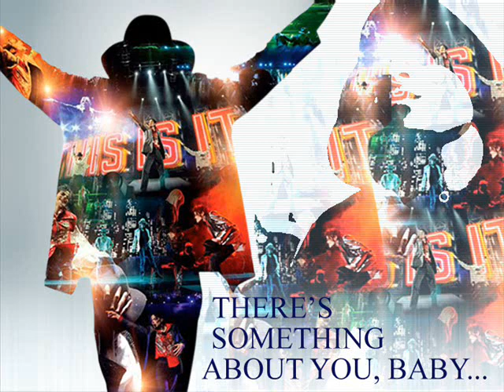Rona Chhadita-Mahi Mahi ft rj joaz